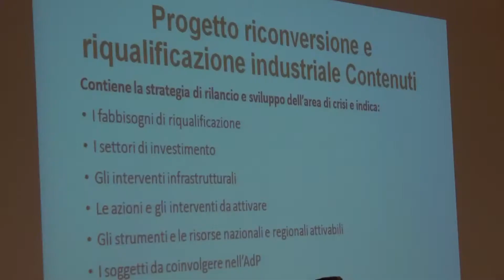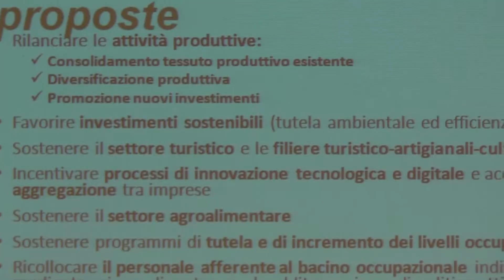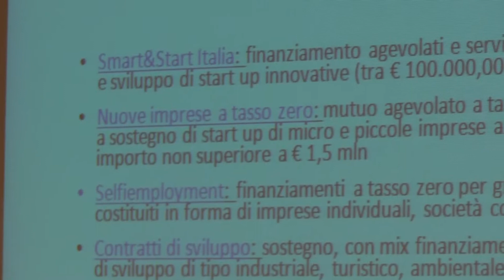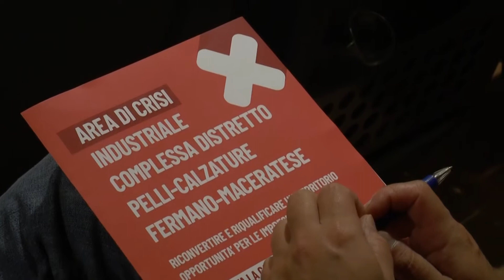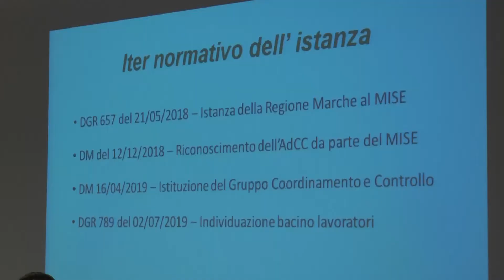2019 09 04 Accordo CNA su Area Crisi